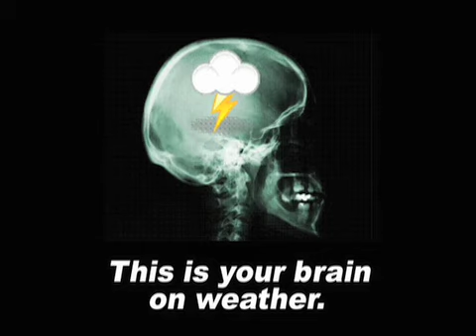December 8 Weather Xtreme Video - Afternoon Edition